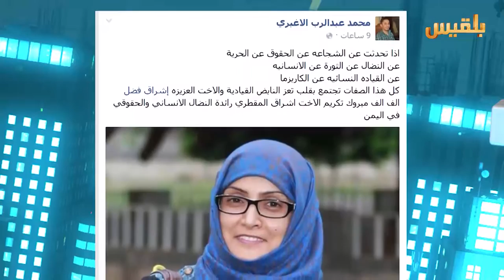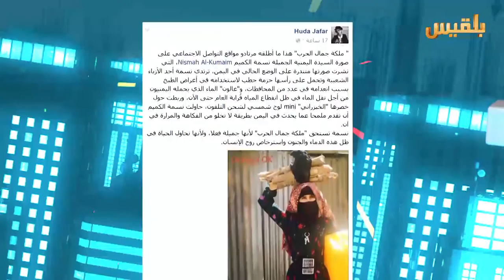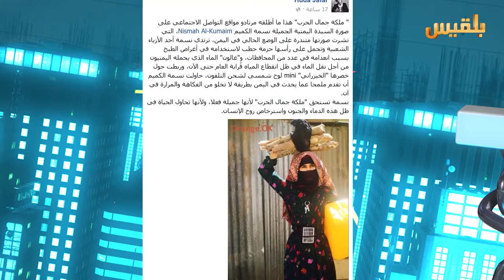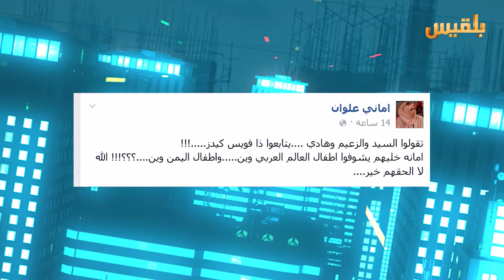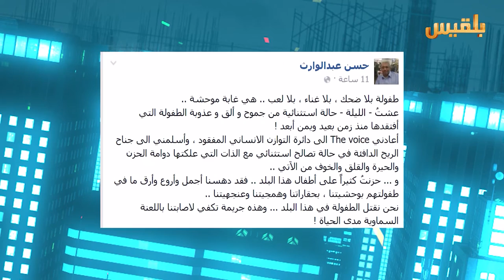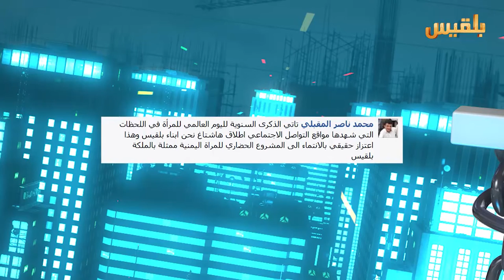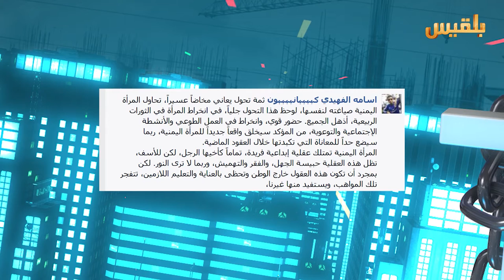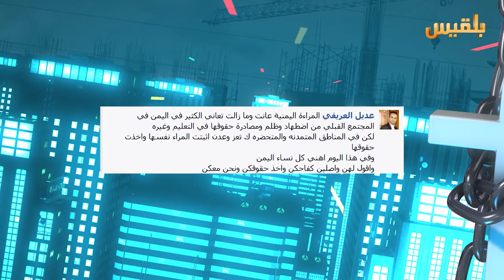برنامج كيبورد | الحلقة الثانية والثلاثون 9-3-2016 | تقديم : أمل علي